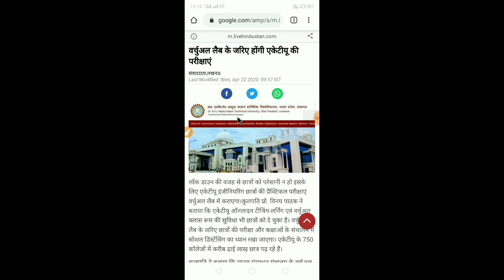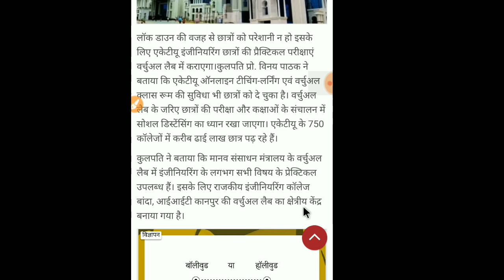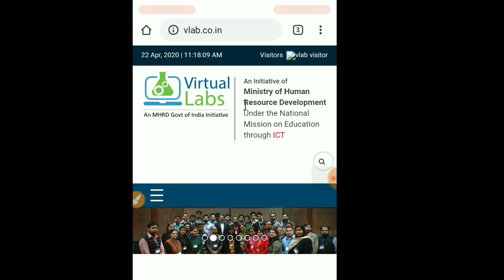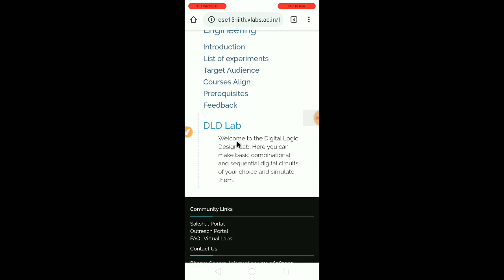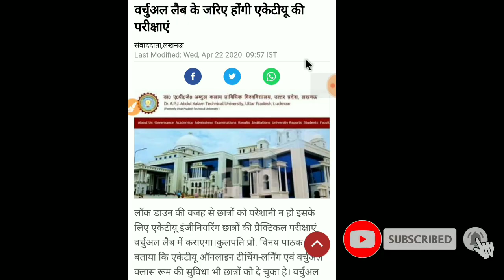AKTU Practical exam kaise honge in lockdown || aktu News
Thanks